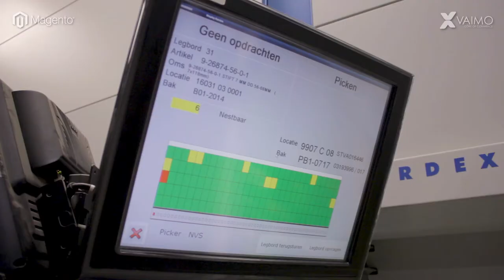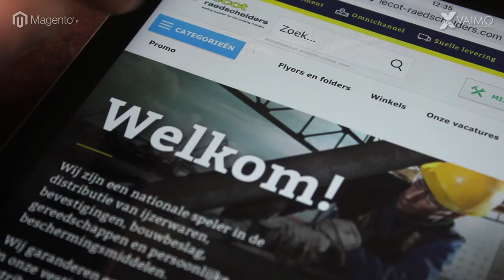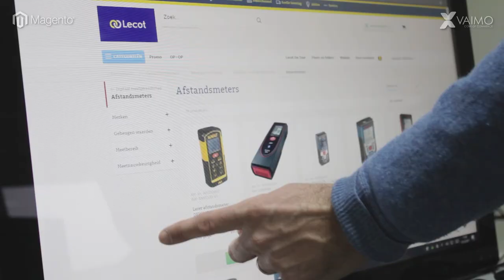Case Study: Vaimo & Lecot - Feature rich B2B eCommerce site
Vaimo constructed a B2B site that is integrated real-time with their IBM AS400 ERP software and PIM solution by inRiver. The site handles around 350,000 products and entails a customised shipping solution with a shipping calendar to ensure ease of purchase for customers while allowing Lecot’s employees to work more efficiently.